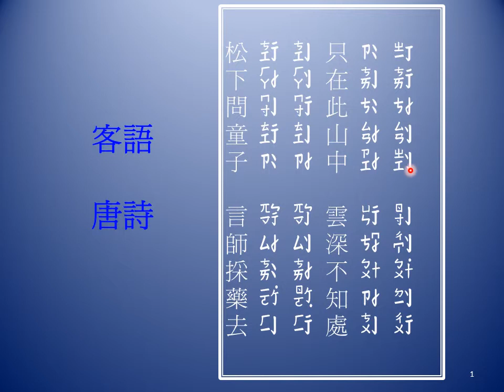通用注音字21F_客語唐詩松下問童子